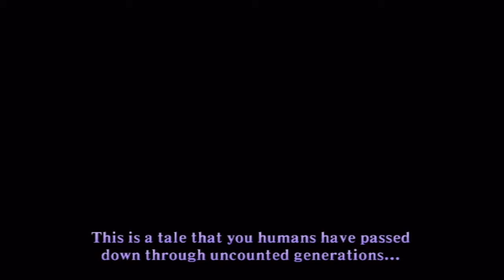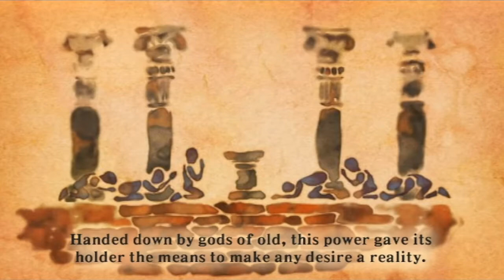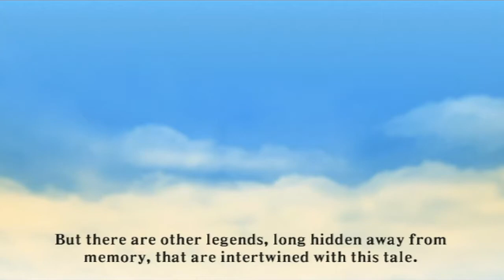The Legend Of Zelda: Skyward Sword - Intro Video - (Story Intro) - HD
The story introduction video for the Wii game: The Legend Of Zelda: Skyward Sword